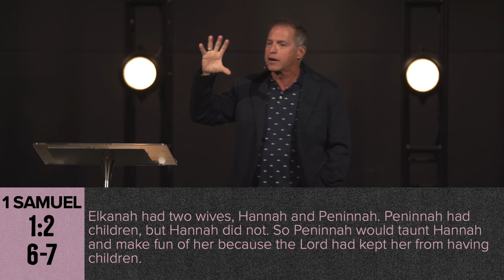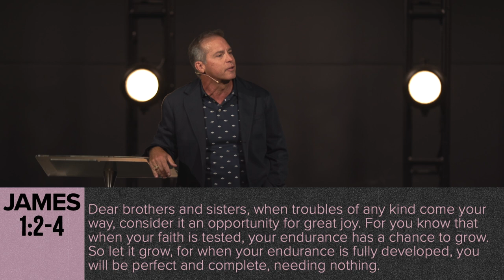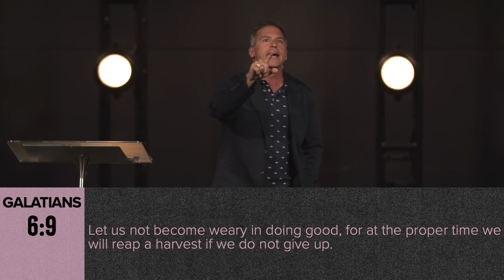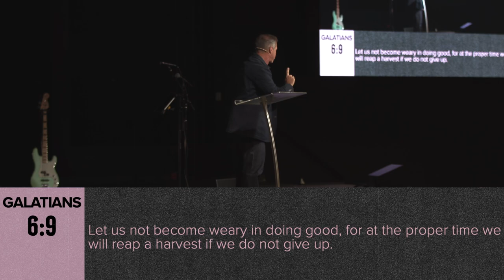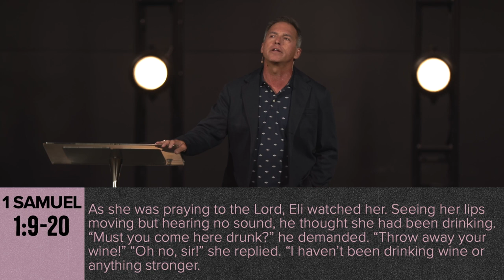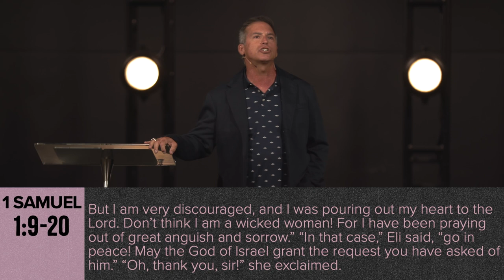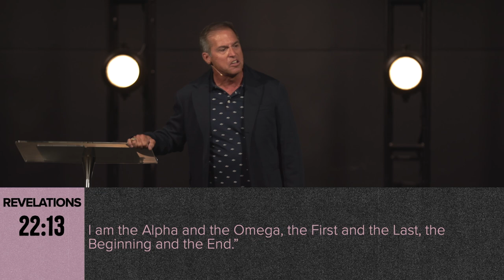I Trust The Lord // Week 4 // Pastor John Leach